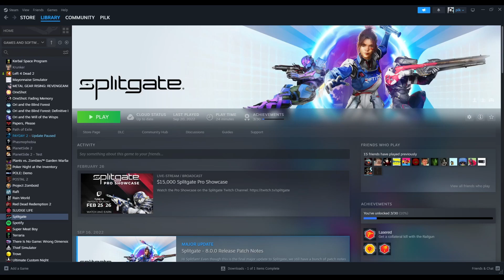game of the splitting of gates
uhhh, hi